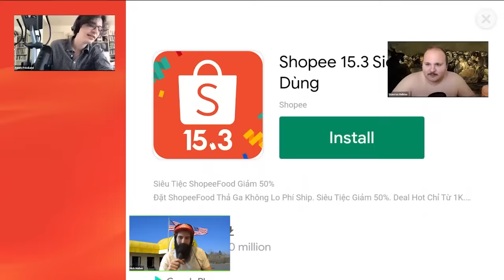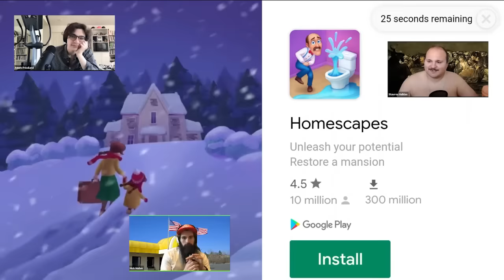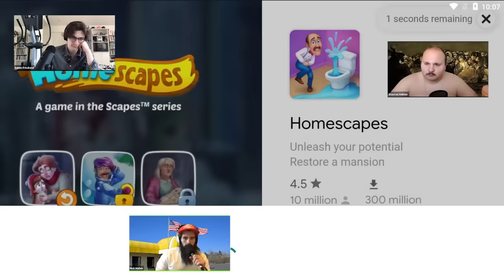Cumtown - F A T woman